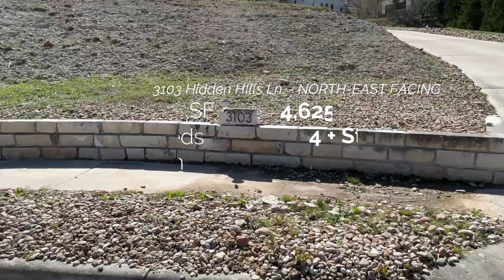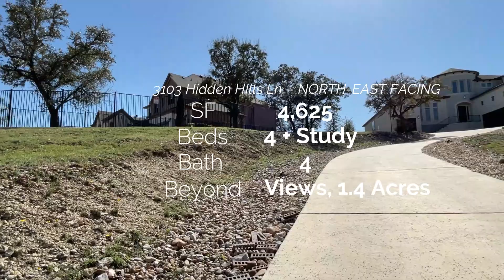Cedar Park, TX. Home For Sale | 4,625 SF | Austin | Twin Creeks | Offered at $1,950,000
Lists on Friday, April 8, 2022
MLS: 3371041
Listing Agent: Soomin Kim | eXp Realty

Tax Records Show 1.4 Acres / Current Survey Shows .9 Acres.

Exquisite 2018 Build Home, On Private Hill Lot |
4 Bedrooms | 4 Bath | Facing North-EAST Direction
200' Private Driveway
Twin Creeks Community | Country Club | Golf Course

This is NOT a model home but a 2018 Resale custom home being offered.

Soomin Kim is a Austin Real Estate Agent, a Residential, New Home Construction and Relocations specialist with eXp Realty LLC. Serving the Greater Austin communities. Allow him to sell your home for more in less time utilizing modern marketing strategies or allow him to lock arms with you in pursuit of your new home.

Call / Text: 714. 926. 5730